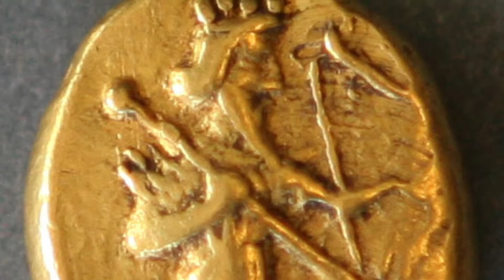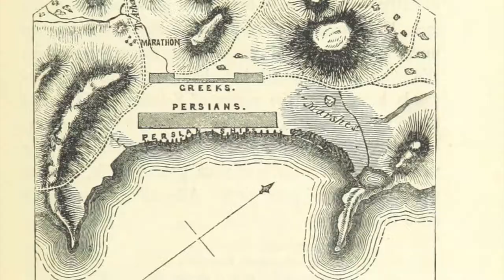The Battle Of Marathon 490 BC || മരത്തോണിന് പിന്നിലെ രഹസ്യം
തോൽവി ഉറപ്പിച്ച അതെൻസ് സൈന്യവും തോൽവി എന്തെ അറിയാത്ത പേർഷ്യൻ സൈന്യവും തമ്മിൽ BC  490ഇൽ മാരത്തോൺ എന്ന ചെറു പട്ടണത്തിൽ വാച്ഏറ്റുമുട്ടി.

എന്നാൽ അത്ഭുതം എന്ന് പറയട്ടെ ...6000 ത്തോളം വരുന്ന Athenian  സൈന്യം 100000 യഹോല്ലാം വരുന്ന പേർഷ്യആൻ ഐന്യത്തെ തറ പറ്റിച്ചു. വെറും 192 ഗ്രീക്കുകാർ മാത്രമേ ആ യുദ്ധത്തിൽ വീരമൃത്യു വരിച്ചുള് അതെ സമയം 9000 പേർഷ്യൻ സൈനീകർക്കു ജീവൻ നഷ്ടം ആയി. അവരുടെ 7 വന്ന യുദ്ധക്കപ്പലുകളും ഗ്രീക്ക് സൈന്യം തകര്തറിഞ്ഞു.

യുദ്ധത്തിൽ തോൽവി മണത്ത പേർഷ്യൻ സൈന്യം മരത്തോണിൽ നിന്നും പലായനം ചെയ്യുകയാണ് ഉണ്ടായത്. ഇ സന്തോഷ വാർത്ത അറിയിക്കാൻ Pheedipedas  എന്ന ദൂതൻ മരത്തോണിൽ നിന്നും അതെൻസിലെ 26 മൈൽ ദൂരം നിർത്താതെ ഓടുകയും, ജയത്തിന്റെ സന്തോഷ  വാർത്ത അറിയിച്ചതിനു ശേഷം കുഴഞ്ഞു വീണു മരിക്കുകയും cheythu.

അത് കൊണ്ട് താനെ ആണ്‌  ഇന്നും ഒരു മരത്തോണിന്റെ ഔദ്യോഗിക ദൂരം എന്ന് പറയുന്നത്.26 miles and 385 yards ആയി ക്രമീകരിച്ചിരിക്കുന്നത്. ആ ത്യാഗത്തിന്റെയു വിജയ്യെത്തിന്റെയും സൂചകം ആയി ഇന്നും മാരത്തോൺ oru kayika innam ayi nammude idayil thudarunu.

മരത്തോണിലെ യുദ്ധത്തിന് ശേഷം ഗ്രീക്ക് ജനതയുടെ ഇടയിൽ അതെൻസിറെ യശസ് ഉയരുകയും അവരുടെ  ആത്മവിശ്വാസം കൂടുകയും ചെയ്തു. അവര്ക് പേർഷ്യയെ തോല്പിക്കുവാൻ സാധിക്കും എന്ന ഒരു ബോധ്യവും മരത്തോണിലെ ഇ യുദ്ധത്തിന് ശേഷം ഉണ്ടായി. ഇ വിജയത്തിന്റെ ചുവടു പിടിച്ചുകൊണ്ട് യൂറോപ്പിന്റെ സമസ്ത മേഖലകളിലും ഗ്രീക്ക് ജനത  ചരിത്രപരമായ മുന്നേറ്റങ്ങൾ നടത്തിയതായി കാണുവാൻ സാധിക്കും.

ഹെറൂട്‌സ് എന്ന ഗ്രീക്ക് ചിത്രകാരന്റെ ലേഖനങ്ങളിൽ നിന്നും ആണ്  നമ്മുക് ഇ കാര്യങ്ങൾ വ്യക്തം ആകുന്നത്.

നിങ്ങൾക് ഇ വീഡിയോ ഇഷ്ടമായി എന്ന് കരുതുന്നു.  ഇത്തരം വിഡിയോകൾക്കായി ഇ ചാനൽ സബ്സ്ക്രൈബ് ചെയ്യുക. കൂടെ. മറക്കാതെ ബെൽ ഐക്കണും ക്ലിക്ക് ചെയ്യുക.